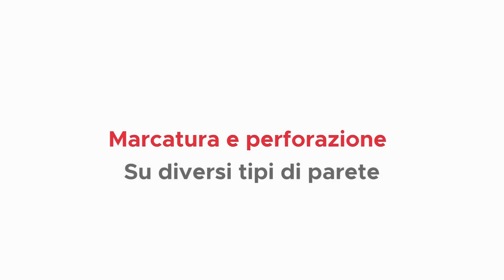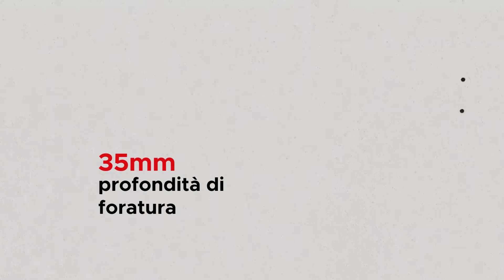Fissa il supporto a muro Soundbass Bose Solo 5 per la barra sonora al muro e monta la barra sonora.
*Scopri la guida definitiva per migliorare la tua esperienza audio domestica con il supporto a muro Soundbass Bose Solo 5 per la tua Bose Solo 5.*

*🛒 Acquista qui
*🛒 Visita il nostro negozio su Amazon

*Il supporto a muro Soundbass Bose Solo 5 per barra sonora è compatibile solo con la Bose Solo 5.*

Il nostro walkthrough dettagliato garantisce un processo semplice e facile per montare il supporto a muro Soundbass Bose Solo 5 su qualsiasi tipo di muro, legno, cemento o montante. Questo video è la tua risorsa ideale per istruzioni chiare e passo-passo su come fissare il supporto a muro Bose Solo 5, migliorando la tua esperienza audio con la posizione perfetta di tua scelta per goderti al meglio l’ascolto. Unisciti a noi per trasformare il modo in cui ascolti la musica a casa, con l’impegno di Soundbass per la qualità e la sicurezza nell’installazione degli altoparlanti.

Tempi
0:01 - Installazione del supporto a muro Bose Solo 5
0:03 - Cosa c'è nella confezione?
0:18 - Strumenti necessari
0:22 - Marcatura e foratura su diversi tipi di muro
1:58 - Installazione del supporto a muro e della barra sonora